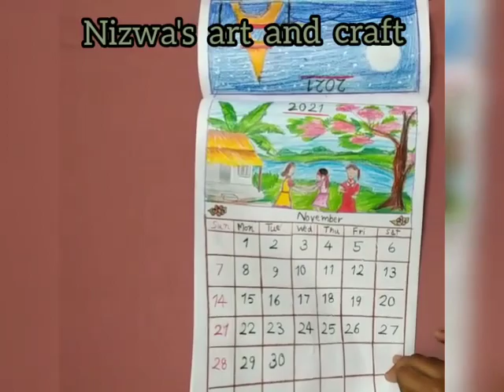Happy new year 2021 calendar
എന്റെ ചെറിയ ഒരു പരിശ്രമം.. pls support me.